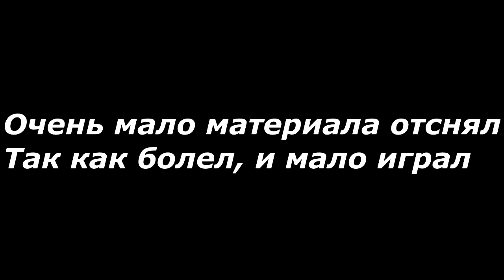[High-Sky]Clan War #6 - PvP - Клановые войны - вайп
майнкрафт выживание,
майнкрафт мультики,
майнкрафт видео,
майнкрафт сериалы,
майнкрафт для нубов,
майнкрафт выживание с модами,
майнкрафт в реальной жизни,
майнкрафт ярик лапа,
майнкрафт троллинг,
майнкрафт лололошка,
майнкрафт леди баг и супер кот,
майнкрафт лаунчер,
майнкрафт лаки битвы,
майнкрафт мистик и лаггер,
майнкрафт машинима,
майнкрафт механизмы,
майнкрафт музыка,
майнкрафт мини игры,
майнкрафт мишка фредди,
майнкрафт мультики приключения стива,
майнкрафт моды на оружие,
майнкрафт механический дом,
майнкрафт ру м орг,
м лаунчер майнкрафт,
майнкрафт на телефоне,
майнкрафт нуб,
майнкрафт новички,
майнкрафт на андроид,
майнкрафт на планшете,
майнкрафт нуб против про,
майнкрафт на сервере,
майнкрафт на русском,
майнкрафт нуб первый раз играет,
майнкрафт на выживание,
моды н майнкрафт,
майнкрафт рок н ролл,
майнкрафт выживание н,
майнкрафт обзор модов,
майнкрафт остров,
майнкрафт ограбление,
майнкрафт онлайн,
майнкрафт ограбление банка,
майнкрафт обзор,
майнкрафт оружие,
майнкрафт онли,
майнкрафт остров зомби,
майнкрафт открытия,
о майнкрафте,
о майнкрафт нож,
майнкрафт прохождение карт,
майнкрафт приколы,
майнкрафт против реальной жизни,
майнкрафт привет сосед,
майнкрафт порталы,
майнкрафт побег из тюрьмы,
майнкрафт прохождение,
майнкрафт сериал п,
смотреть майнкрафт п,
майнкрафт реальная жизнь,
майнкрафт реп,
майнкрафт реп битвы,
майнкрафт рп,
майнкрафт роботы,
майнкрафт ру,
майнкрафт россия,
майнкрафт русалки,
майнкрафт растения против зомби,
майнкрафт рецепты,
майнкрафт страшилки,
майнкрафт стори мод,
майнкрафт с яриком лапой,
майнкрафт скай варс,
майнкрафт сервера,
майнкрафт с девушкой,
майнкрафт с мистиком и лагером,
майнкрафт с фростом,
с майнкрафт ярик лапа,
майнкрафтрулит скайварс пацан с килаурой_лайк,
с фростом майнкрафт,
с лололошкой майнкрафт,
с фростом майнкрафт выживание,
с брейном майнкрафт,
майнкрафт фильм зомби апокалипсис,
майнкрафт хардхорный,
майнкрафт холостяк,
майнкрафт хайпиксель,
майнкрафт хелд,
майнкрафт хай тек,
майнкрафт хебрин 1,
майнкрафт халк,
майнкрафт цензура,
майнкрафт цунами,
майнкрафт цирк,
майнкрафт церковь,
майнкрафт цивилизация,
майнкрафт целуются,
майнкрафт цитадель,
майнкрафт царь бомба,
майнкрафт царь горы,
майнкрафт цунами мод,
майнкрафт читы,
майнкрафт человек паук,
майнкрафт чужие,
майнкрафт чернобыль,
майнкрафт читер,
майнкрафт челлендж,
майнкрафт черепашки ниндзя,
майнкрафт чужая война,
майнкрафт что можно сделать,
майнкрафт что будет если,
ч 1 майнкрафт опасные приключения,
ч 1 майнкрафт,
майнкрафт ч,
ч 36 майнкрафт боевые приключения,
майнкрафт голодные игры ч 1,
ч 1 майнкрафт боевые приключения,
ч 01 майнкрафт,
майнкрафт школа,
майнкрафт школа монстров,
майнкрафт школа мобов,
майнкрафт школа гриферов,
майнкрафт школьники,
майнкрафт школа ютуберов,
майнкрафт шейдеры,
майнкрафт школа монстров все серии на русском,
майнкрафт шахта,
майнкрафт шурик,
майнкрафт ш,
майнкрафт щенячий патруль,
майнкрафт щенок,
майнкрафт щит,
майнкрафт щекотка,
майнкрафт щенки,
майнкрафт щербинин,
майнкрафт 1 9 щиты,
що таке майнкрафт,
майнкрафт ышкол,
майнкрафт мод ы,
игра майнкрафт,
майнкрафт сериал ы,
майнкрафт ы,
майнкрафт 70 модов,
майнкрафт 7 қазақ,